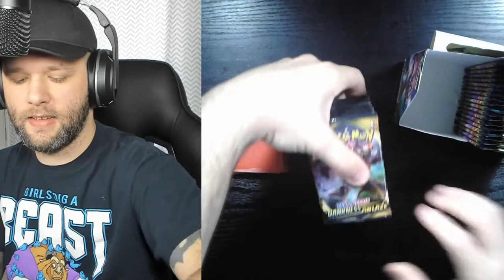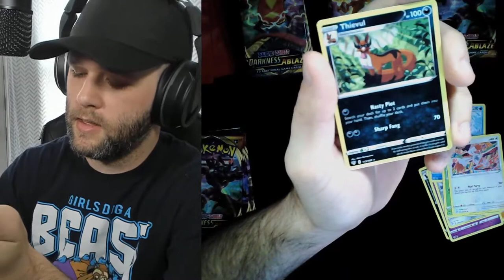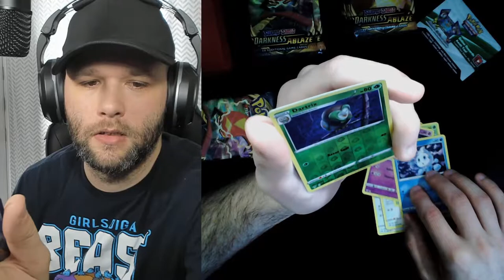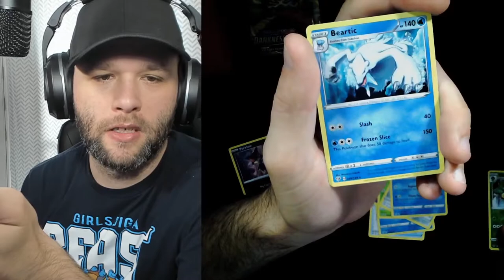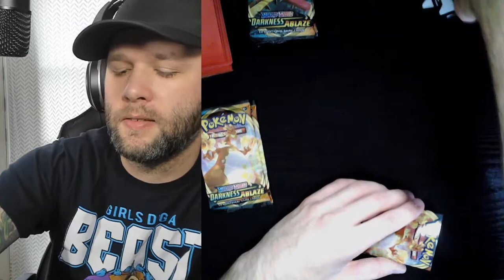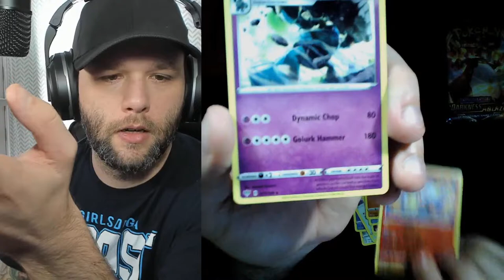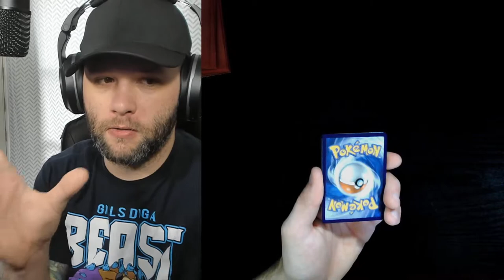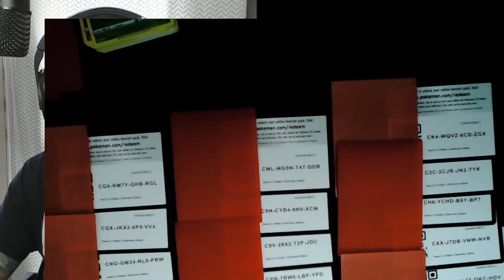Opening some Pokemon Cards (Sword and Shield: Darkness Ablaze)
Opening up a booster box of Sword and Shield: Darkness Ablaze Pokemon Cards.

If you enjoyed this video and would like to see more of lives like this, you can donate to get another box

On the hunt for a VMAX Charizard. no luck this time, but some good finds all the same! :)